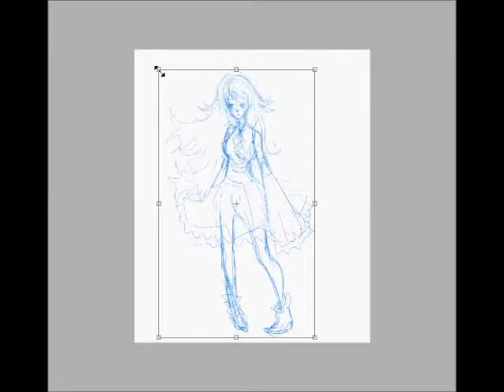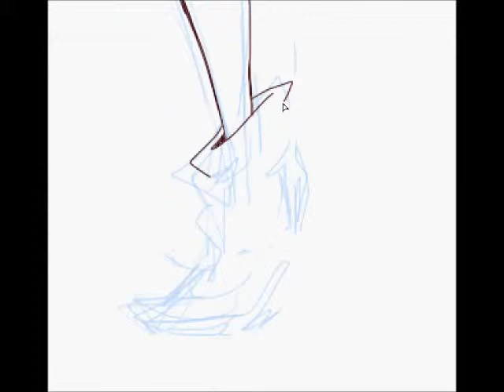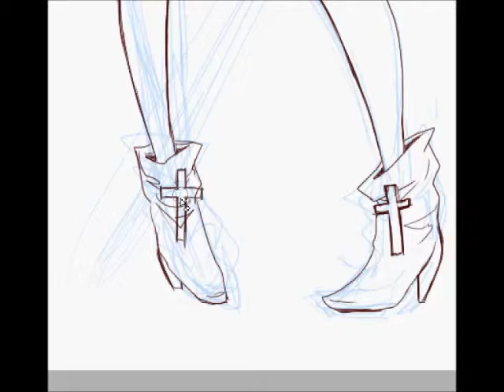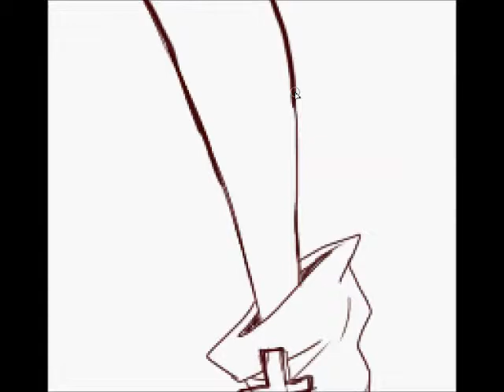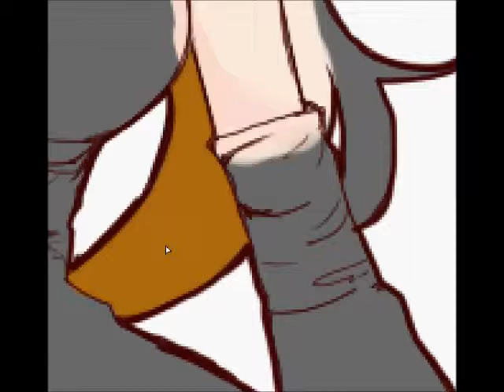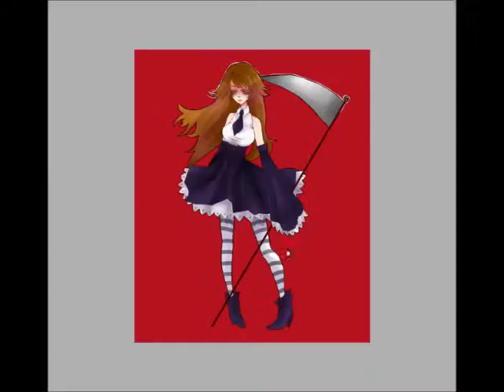Karyu♥ SPEEDPAINT (paint tool sai)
Wacom Bamboo

Time: 1h 10min
Songs:
♥Tiger & Bunny Character Song Seigi no Koe ga Kikoeru kai - POWER OF JUSTICE
♥Seifuumeigetsu - Ryuu to Sakura Miko